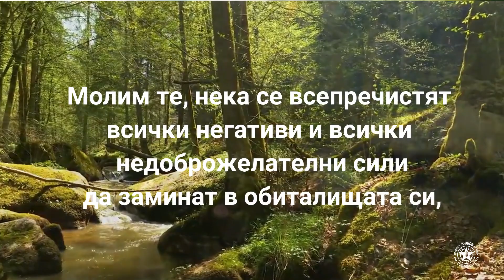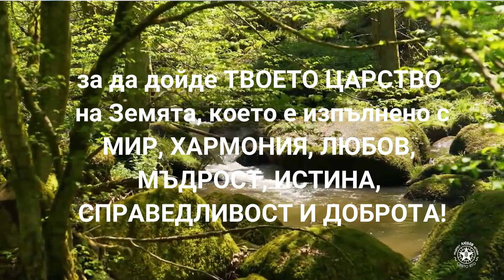ВСЕОБЩА МОЛИТВА ЗА БЛАГОСЛОВЕНИЕ НА ПЛАНЕТАТА ЗЕМЯ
ГОСПОДИ, БОЖЕ наш,
ТАТКО ВСЕДЪРЖИТЕЛЮ,
ТВОРЕЦО на Небето и Земята,
на всичко видимо и невидимо!

БЛАГОСЛОВИ И ОСВЕТЛИ ПЛАНЕТАТА ЗЕМЯ!

Облей я с Твоята Животворна Светлина и Всемогъща Любов!

Благослови и всички хора, които живеят на нея!
Укрепвай в тях Доброто и Човечността, Вярата, Надеждата и Любовта!

Молим те, нека сe всепречистят всички негативи
и всички недоброжелателни сили
да заминат в обиталищата си,
за да дойде ТВОЕТО ЦАРСТВО на Земята, което е изпълнено с
МИР, ХАРМОНИЯ, ЛЮБОВ, МЪДРОСТ, ИСТИНА, СПРАВЕДЛИВОСТ И ДОБРОТА!

ГОСПОДИ, нека ТВОЯТА ОСЛЕПИТЕЛНА ВИДЕЛИНА освети тая планета, за да може и тя да съществува пълноценно и вечно в семейството на райските планети!

ГОСПОДИ, да пребъде Великият ти Промисъл!
БЛАГОДАРИМ ТИ !
СЛАВА ТЕБЕ !

Амин! Аум! Аумен!
Амин! Аум! Аумен!
Амин! Аум! Аумен!

Мили приятели!
Дойде моментът да помогнем за пречистването и повдигането на Планетата Земя!
Нека всеки, който е разбрал, че всички сме Едно, се включи с Любов в тази молитва!
На 6 декември – петък, 12.00 ч. на обяд местно време – независимо къде по света се намирате, Човеци – отделете една минута за прочитане на молитвата!

Споделете молитвата - тя наистина трябва да стигне до повече хора...
ЗаЕдно за Земята – райска планета – нашият дом!

СИЛВИНА БЕЛ ИЛАЛИ, ГЕОРГИ ИЗВОРСКИ

UNIVERSAL PRAYER FOR THE BLESSING OF THE PLANET EARTH

O LORD, our GOD,
ALMIGHTY FATHER,
CREATOR OF HEAVEN AND EARTH,
of everything visible and invisible!

BLESS AND ILLUMINATE THE PLANET EARTH!

Perfuse it with Your Life-giving Light and Almighty Love!

Bless all the people who live on it!
Strengthen in them the Goodness and the Humanity, the Faith, the Hope and the Love!

We beg YOU, let all the negatives be purified
and all the inimical forces to go to their homes,
for YOUR KINGDOM to come on Earth, which is filled with
PEACE, HARMONY, LOVE, WISDOM, TRUTH, JUSTICE AND GOODNESS!

O LORD, let your DAZZLING LIGHT illuminate this planet so that it too can exist fully and forever in the family of paradise planets…!

O LORD, may your Great Providence abide!
Glory to YOU!

Amen! Aum! Aumen!
Amen! Aum! Aumen!
Amen! Aum! Aumen!

Dear friends,
The time has come to help the purification and elevation of the Planet Earth!
Everyone who has understood that we are all One, is invited to participate with Love in this prayer!
On December 6 - Friday, at 12.00 o’clock at noon local time - no matter where in the world you are, Humans - take a minute to read the prayer!
Please, share the prayer - it really needs to reach more people ...
Together for the Earth - a Paradise planet – our Home!

SILVINA BEL ILALI, GEORGI IZVORSKI